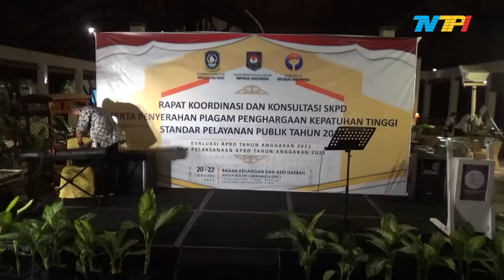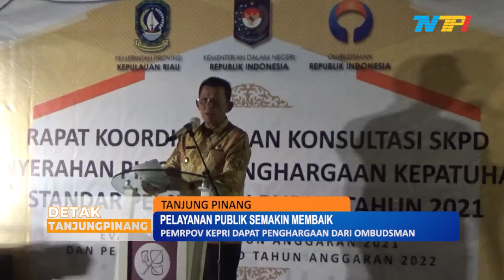TINGGINYA KEPATUHAN PELAYANAN PUBLIK, KEPRI TERIMA PENGHARGAAN